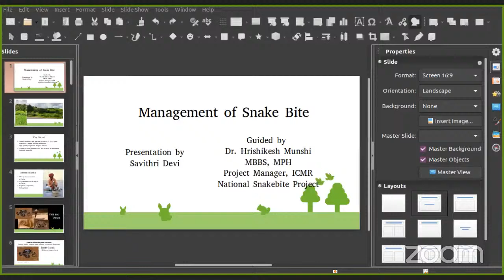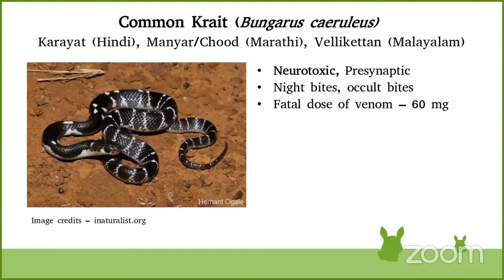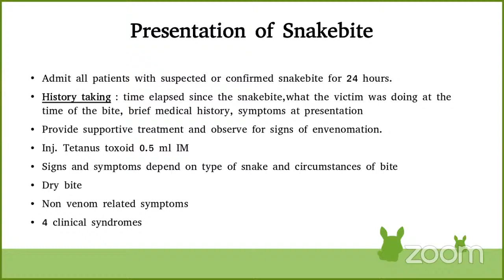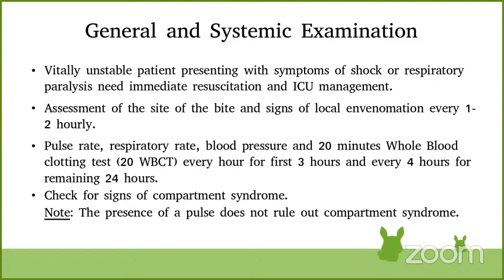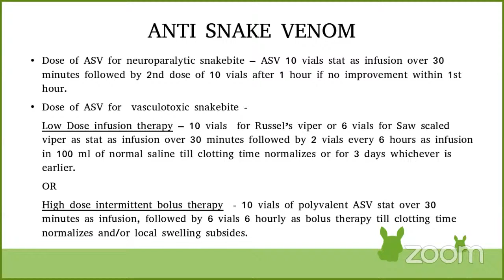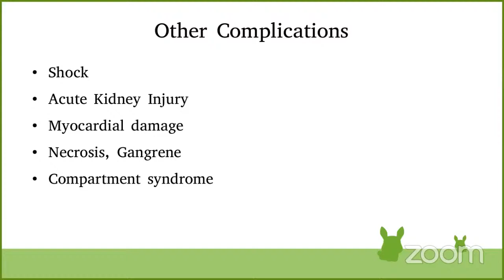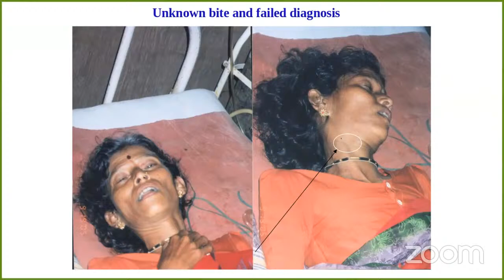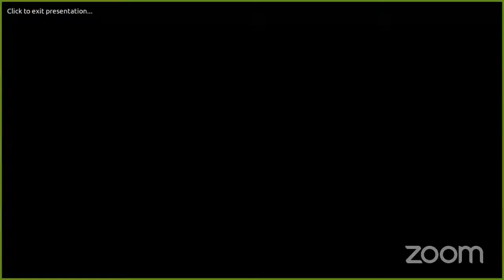Snake Bite and Management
Watch this video for discussion on snake bite and its management .

Presenter - Dr Savithri PP
Advisor - Dr Hrishikesh Munshi